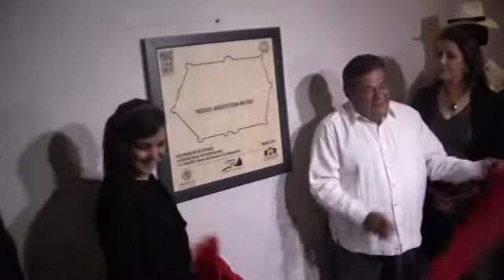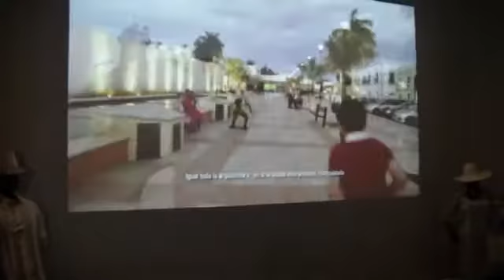Inauguran El Pricipal, centro cultural 13 marzo 2015